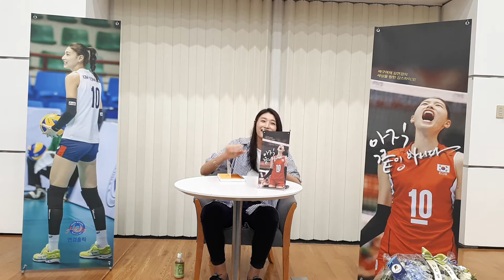03 김연경 선수 에세이 출간기념회 [아직 끝이 아니다] 간담회 및 팬사인회-강남 교보타워 B동 23층 대강의장(2017 09 27)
03 김연경 선수 에세이 출간기념회 [아직 끝이 아니다] 간담회 및 팬사인회-강남 교보타워 B동 23층 대강의장(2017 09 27)
ㅡㅡㅡㅡㅡㅡㅡㅡㅡㅡㅡㅡㅡㅡㅡㅡㅡㅡㅡ
김연경 선수 에세이 출간기념회 "아직 끝이 아니다" 간담회 및 팬사인회가 강남 교보타워 B동 23층 대강의장에서 2017년 9월 27일 오후 9시 30분에 끝났습니다~^0^
이번 행사는 가연출판사를 통해 출간한 김연경 선수의 인생이야기를 담아낸 자서전인 "아직 끝이 아니다"의 이야기부터 김연경 선수의 과거, 현재, 그리고 미래에 대한 이야기를 직접 들을 수 있는 시간으로 마련됐습니다~^,.^♡
 '배구선수 김연경'이 아닌 '인간 김연경'을 알 수 있는 알찬 시간이 됐습니다~^.^
김연경의 자서전 책을 통해 귀감을 얻을거라고 생각되네요~^_^
이 책을 많은 분들이 읽어봤으면 좋겠네요~^0^